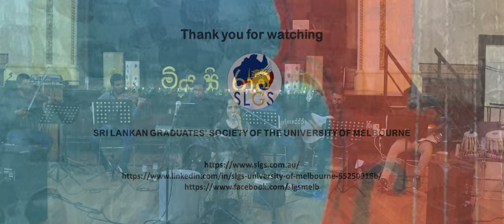Kurutu Ga Gee Pothe cover by Malka Halgamuge | Nanda Malini | Miyasi Raawa 2021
Miyasi raawa, the annual musical event organized by the Sri Lankan Graduates’ Society was held on 20th March 2021 at Kensington Town Hall, Melbourne, Australia. The Presence of our distinguished guests, Mr. Kapila Fonseka, Consul General of Sri Lanka to Victoria, South Australia & Tasmania and lyricist Mr. Sisira Dissanayaka made the event graceful, and the presence and support of the SLGS members, alumni and other participants made this event a great success.
A special thanks goes to the Ninada band and our talented singers who volunteered to make the evening more colourful with their great music.
Members of the Ninada band:
Violinists - Kasun Shanaka
                   Sachintha Gamlath
Guitarists - Sadeep Madhushan
                    Sameendra Samarawickrama
                    Volanka Stepson
Keyboard player - Rajitha Abeygunawardhana
Percussionist - Damith Senanayake

Vocals: Nanda Malini
Lyrics: Sunil Ariyaratne